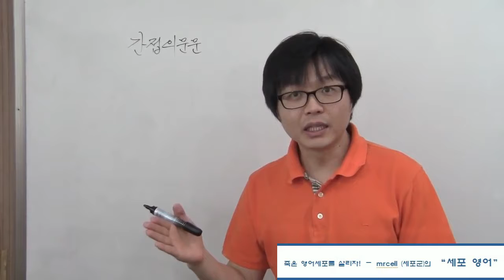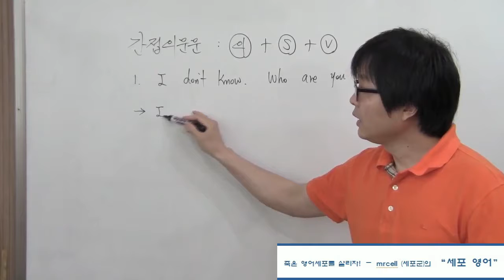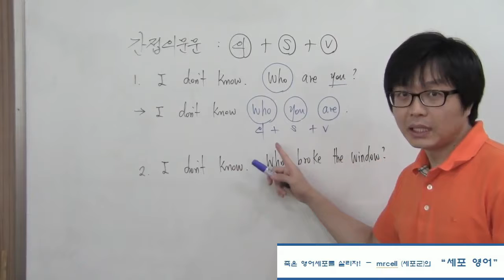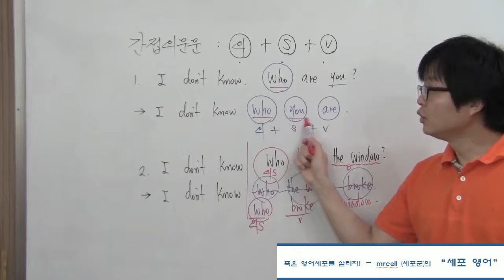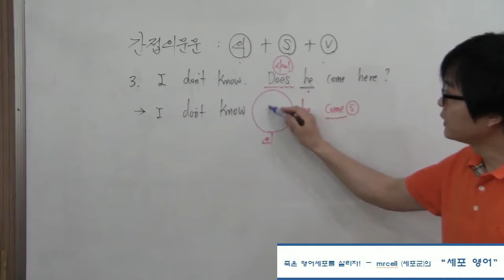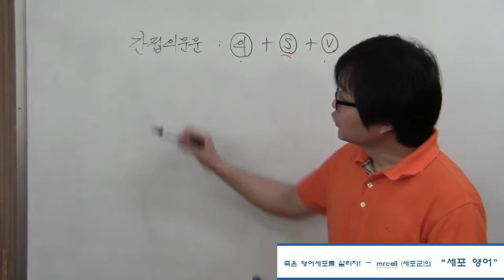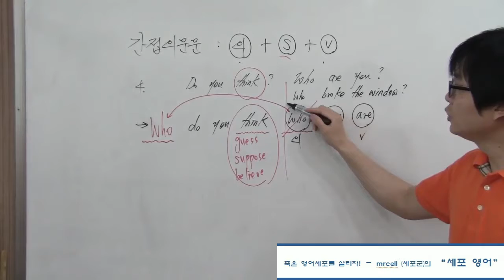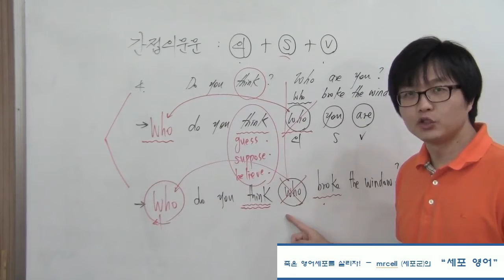Indirect Questions : how to make them easily 간접의문문 4가지 - 세포영어연구소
세포군의 세포영어연구소

기초 영어 문법 메뉴판

검색창 : 세포영어 or 원주ECL

[출처] 세포군의 무료영어동영상 강의목록-세포영어연구소|작성자 세포군